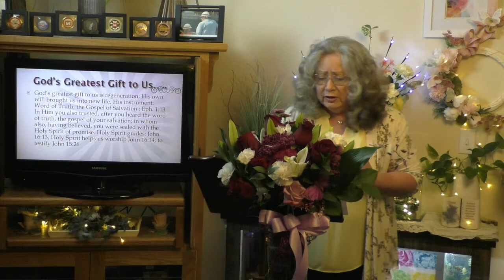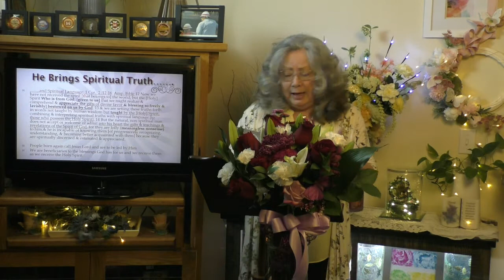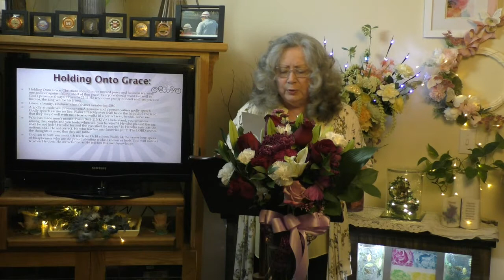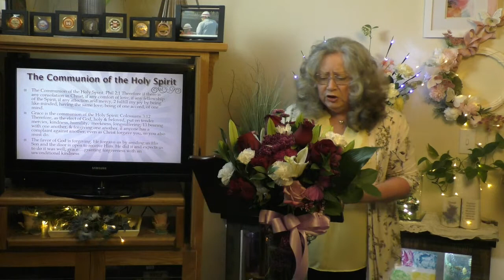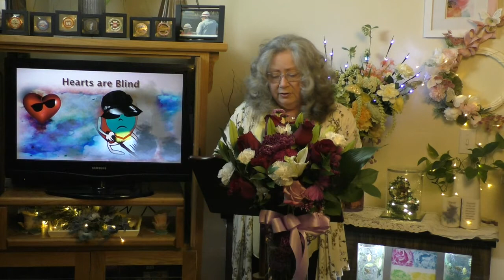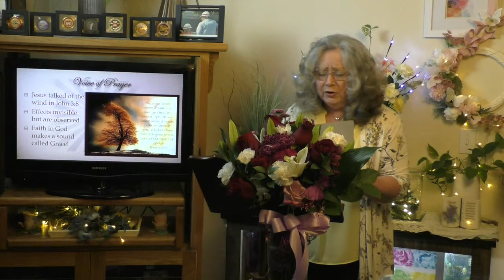No Backsliders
Whatever the opposition, it is only God’s grace that is ability and empowerment to complete what God has placed in our hands to do this day and hour!

I pray this teaching blesses and ministers to you, please share as God leads you.

Invite you to visit my teaching blog "God's Goodness and Love" for more teaching